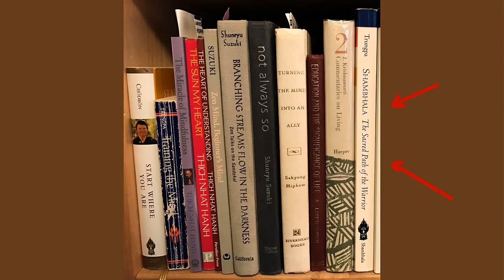Vibrant Living Adventures 8 - BOOK REVIEW: Shambhala, The Sacred Path of the Warrior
EXCERPT:  This book is jammed packed with tons of useful and interesting ideas, such as the Four Dignities represented by four animal forms: The Meekness of the Tiger, the Perkiness of the Lion, the Outrageousness of the Garuda (mythical bird-man), and the Inscrutability of the Dragon. These all represent facets of the Warrior's behavior and how he is in the world.